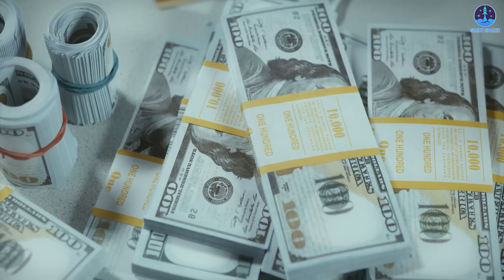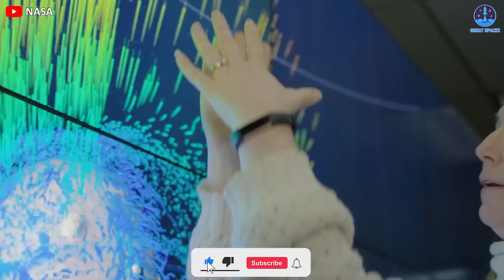It happened! NASA's Station is in BIG TROUBLE cause of Blue Origin stop...Can SpaceX save NASA?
Image and Videos Sources:
If powerful vehicles like Saturn V and Space Shuttle have helped America become the world's leading country in the aerospace field, ISS has been acting as shields to help America continue to maintain its position for many decades.
However, at the end of this decade, it may end its life after more than 30 years of operation. This will create a large gap in NASA's space system, causing them to urgently find ways to fill it.
But perhaps NASA's haste led to mistakes when deciding to award contracts to too many companies, causing the waste of money and time on unsustainable projects. Recently, one of those investments, Orbital Reef led by Blue Origin and Sierra Space, is showing signs of collapse as the two companies no longer want to cooperate.
Once again we have to mention a familiar name, Blue Origin, a company famous for its slowness and has disappointed NASA many times. This time, they made NASA miserable again because of their incompetence and non-seriousness in the above space station project.
So why does this happen? How will it affect NASA's space station plans?